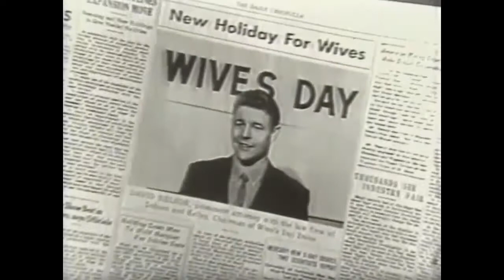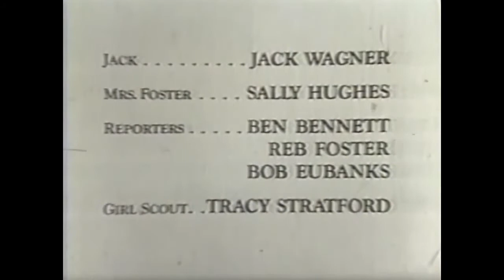The ADVENTURES of OZZIE & HARRIET "The Petition" 1965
Dave and Ricky investigate a suspicious law client but they need her signature to verify she is who she says she is.